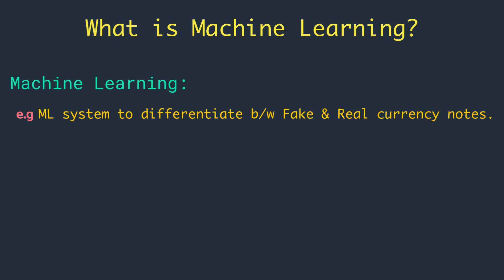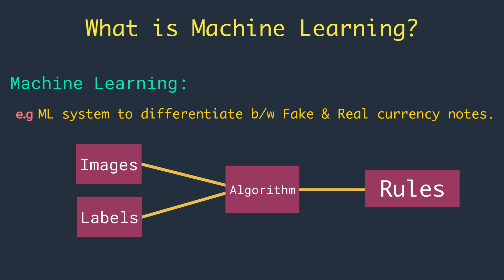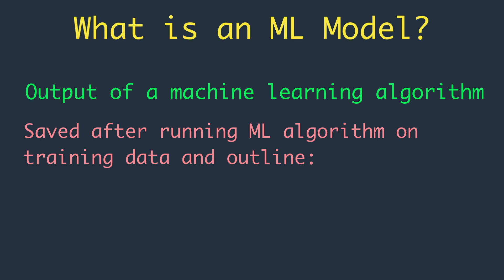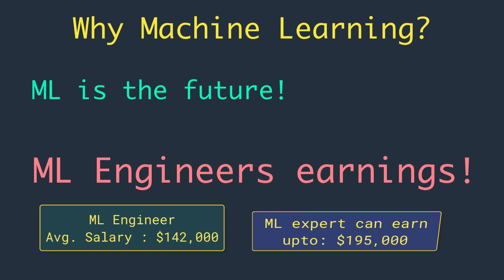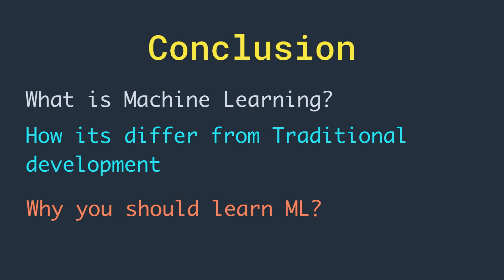What is Machine Learning? | Machine Learning Basics | Machine Learning using TensorFlow 2 | p2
In this video, we have explained What is Machine Learning? how it differed from traditional programming, we talked about What is a machine learning model, and a machine learning Algorithm. We also talked about why should we learn machine learning using TensorFlow 2.